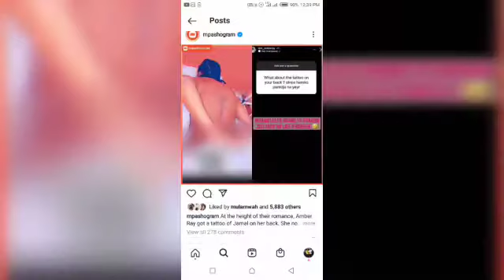AMBER RAY - 'I WILL REMOVE JAMAL'S TATTOO SOON'